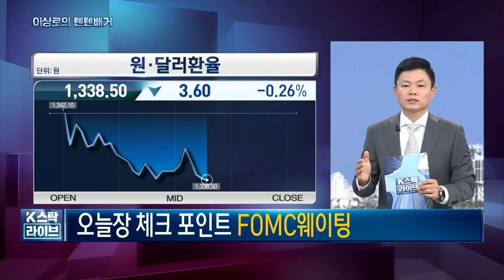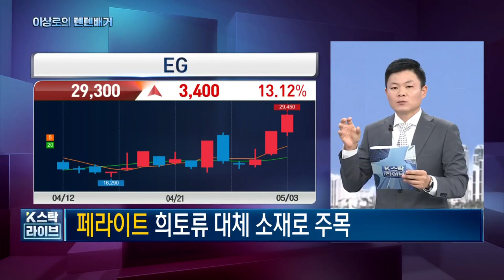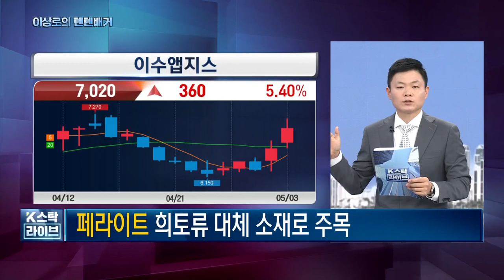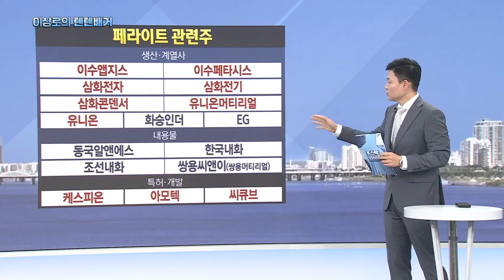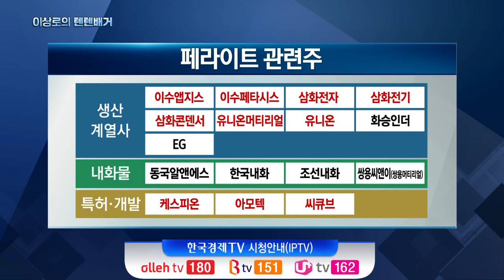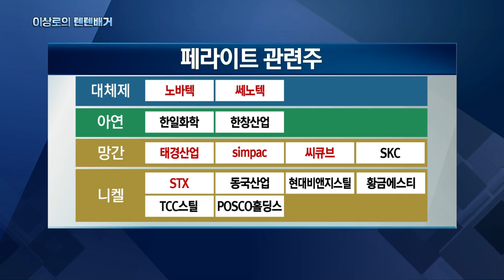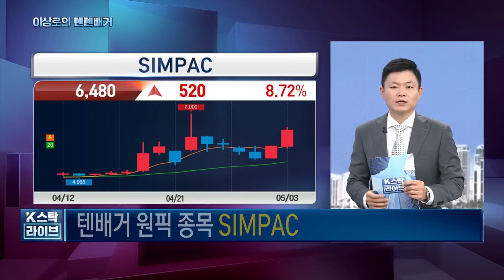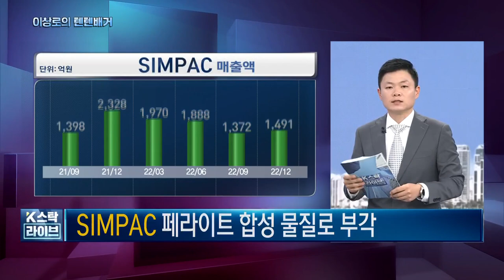삼화전자, 삼화전기, 태경산업 진짜 페라이트관련주 있을까? 희료류 대신 페라이트? 테슬라관련주, 진짜 페라이트관련주 총정리 한국경제TV 이상로의 텐텐배거, 주식시장 특징, 추천주